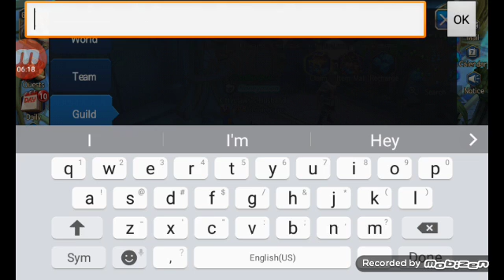Sword of chaos/Cleopatra/Solo/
Nothing still :p